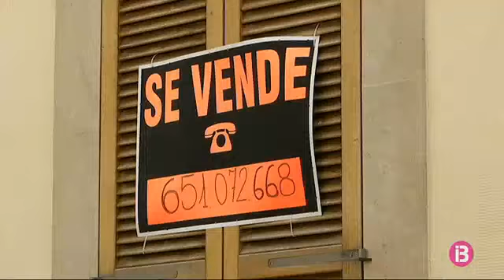Es reactiva la construcció a la costa de Mallorca i la venda de cases a l’interior de l’illa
Revifa la construcció a la costa de Mallorca. A Calvià, l’ajuntament ha confirmat que aquest 2017 hi ha un augment d’un 15% en les sol·licituts de llicències d’obra major respecte a l’any passat. Les immobiliàries de la zona també constaten que s’ha reprès l’activitat. Al Raiguer i en el Pla, a l’interior de l’illa, s’hi ha detectat un reviscolament del mercat immobiliari, especialment el de venda de cases antigues per reformar. Molts ciutadans les compren fugint dels preus elevats de la capital. En relació a l’any passat, l’increment de les operacions és del 40%.